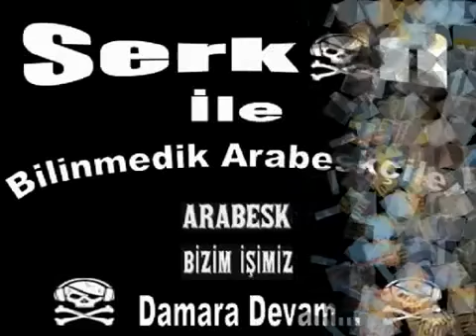Oğuz - Ömrümün Gülü